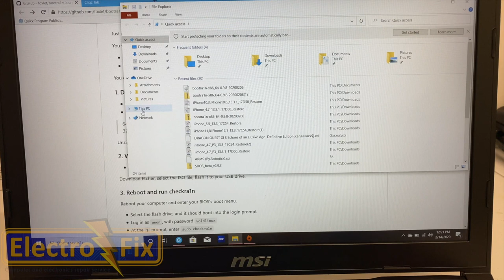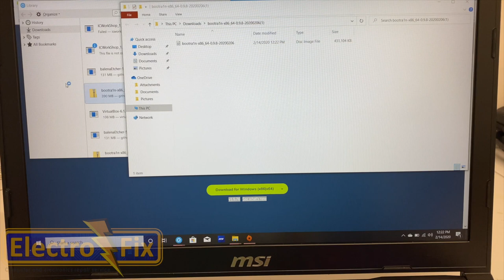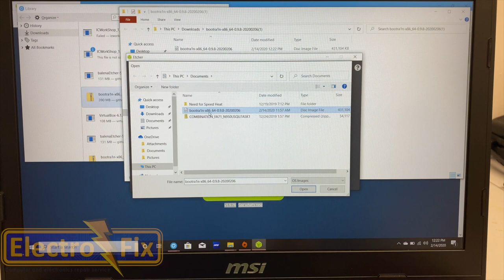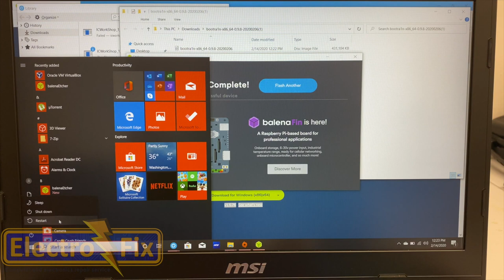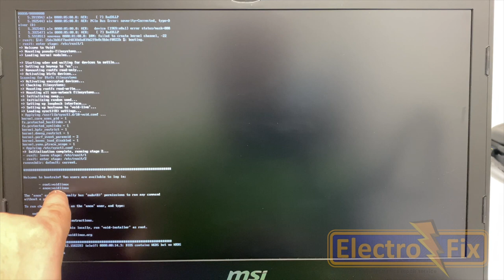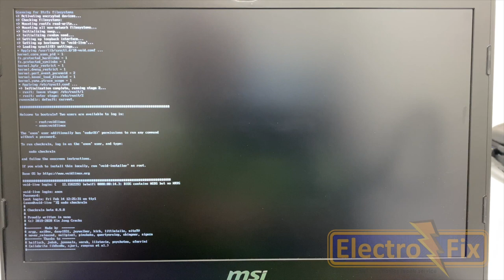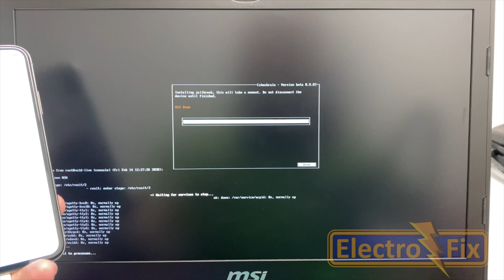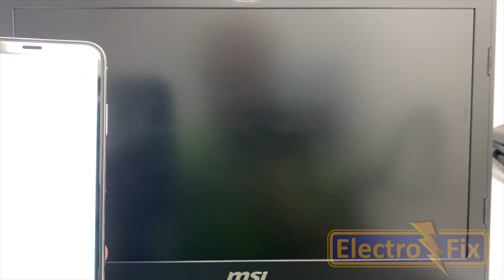JAILBREAK IPHONE iOS 13.5 13.5.1 ON WINDOWS PC 2020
Acceso a herramienta, todo escrito en minúsculas:
· Usuario: anon
· Contraseña: voidlinux

· Acceso a BIOS presionando al encender el computador: Esc - Suprimir - F2 - F8 - F10 - F12

· Apagar el computador desde BootRa1n: sudo shutdown -h now

¡RECUERDA!
Guarda y usa ese pendrive cada vez que necesites reactivar el Jailbreak!